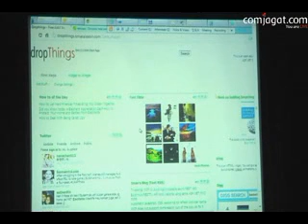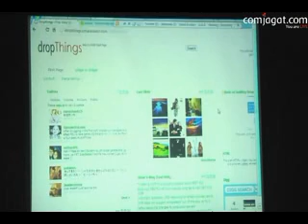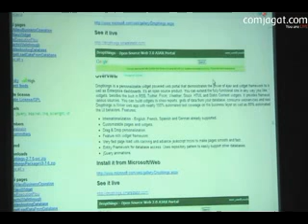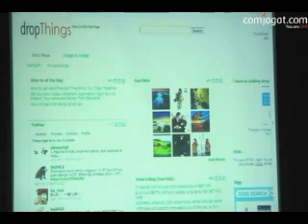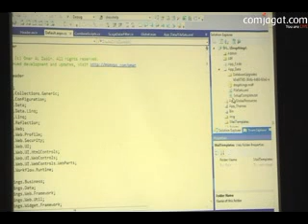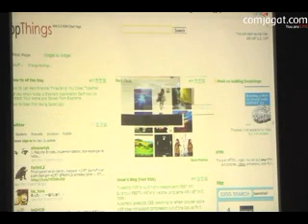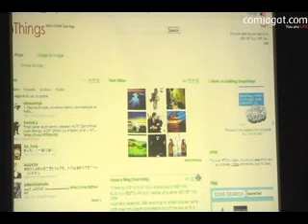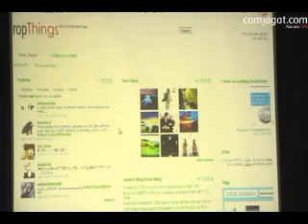Open Source In .Net (24-09-2011) 16/29